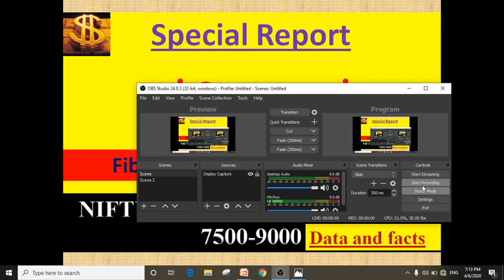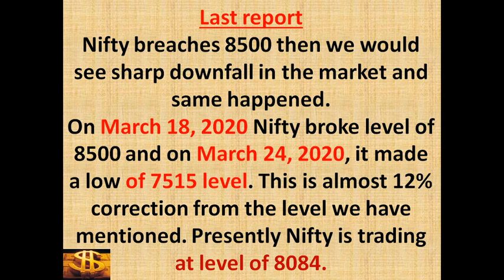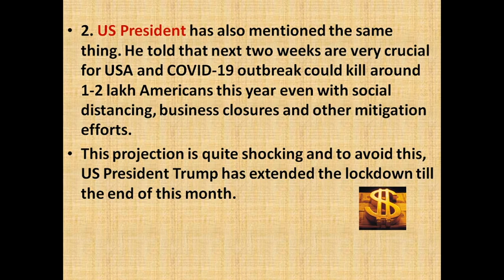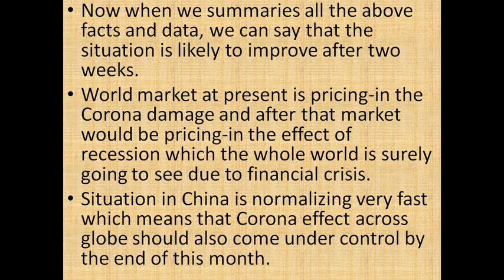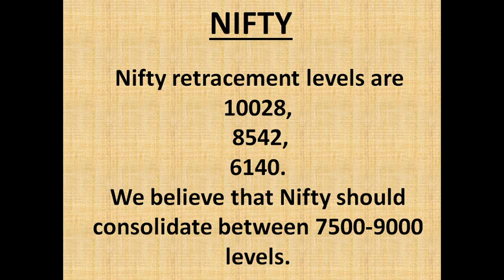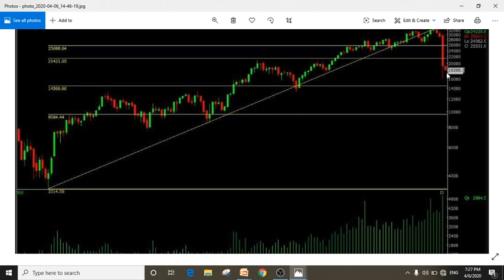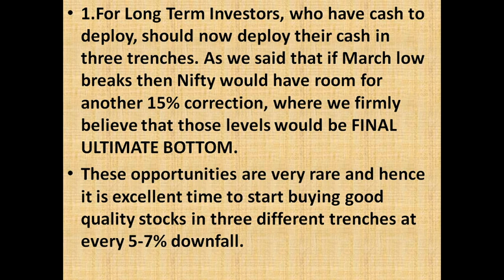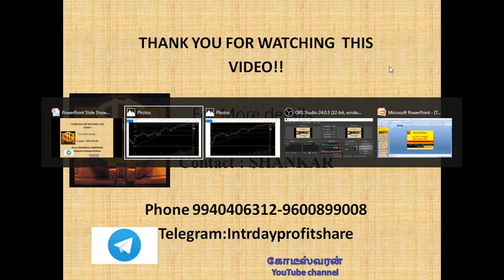எப்போ வரும் Nifty & Bank Nifty Up Trend I Fibonacci retrenchment I Kodeeswaran Tamil Share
Latest Share Market News - எப்போ வரும் Nifty & Bank Nifty Up Trend I Fibonacci retracement IALICE BlUE IKodeeswaran Tamil Share

Thanks
Tamil share market Kodeeswaran youtube channel
Shankar